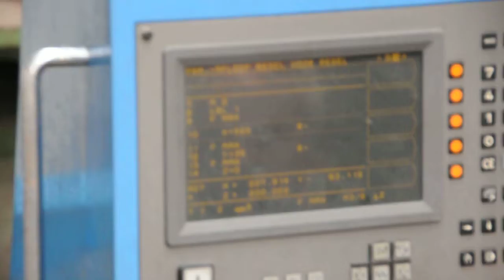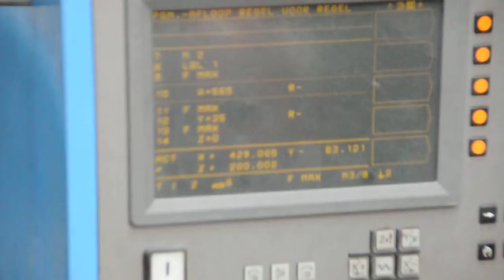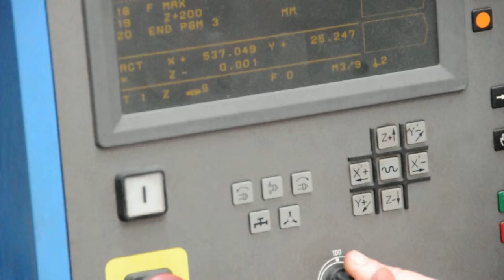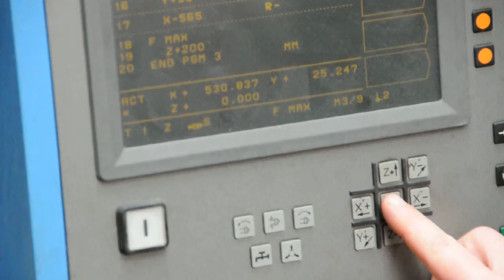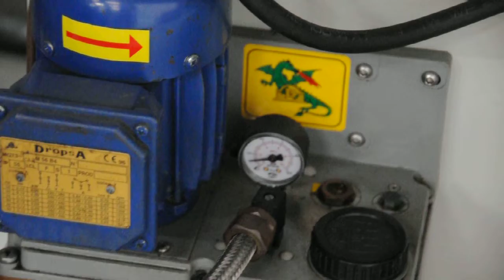Kiheung Point U3 (B03 9206)